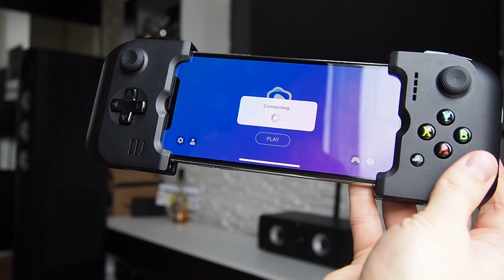Gamevice und R-Play für iOS Devices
Das Video zeigt Gamevice zusammen mit der iOS App R-Play in Aktion.